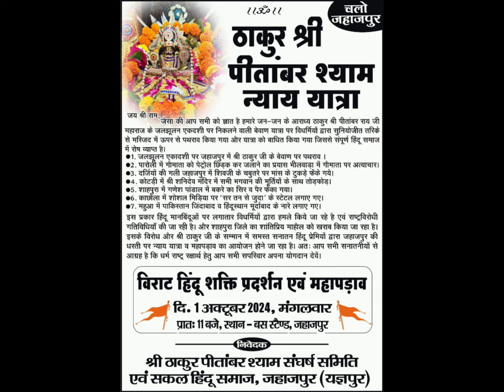जहाजपुर चलो का आह्वान, महापड़ाव 1 को